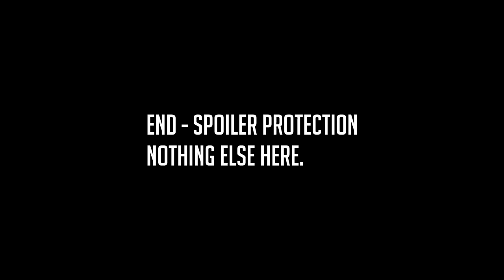Semi Finals Decider: Strat29(AUS) vs Shotter(MEX) 1v1 Valkyrie Tournament #1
Now Shotter's host advantage ,  I try a plan to get that 1 point needed to win.